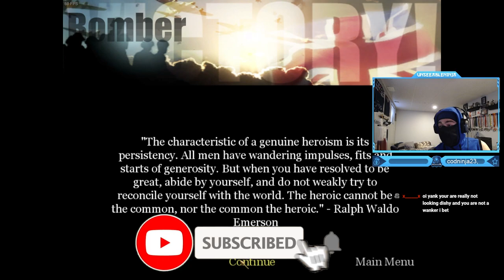Call of Duty: United Offensive - British Campaign Walkthrough Mission #5 Gameplay! (Bomber Plane)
Call of Duty: United Offensive - British Campaign Walkthrough Mission #5 Gameplay! (Bomber Plane) - Airplane Mission
Call of Duty: United Offensive is an expansion pack for the first-person shooter video game Call of Duty. It was developed by Gray Matter Interactive,[1] with contributions from Pi Studios, and published by Activision. It was released for Microsoft Windows on September 14, 2004. Real events from World War 2